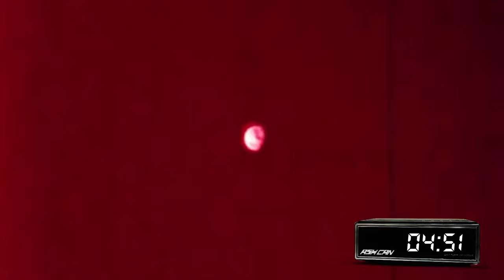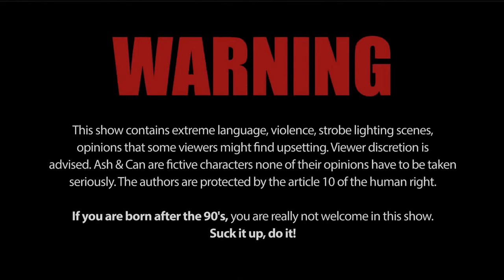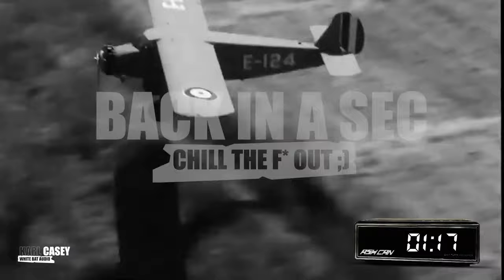BIOMUTANT - PART 03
This Channel politic:
   2021 is about supporting the research against dementia.

106 asked me to stop everything and wants to take over.

109 on his side wants to wait for the boat to be back in shape and
the different teams to calm down and rest after the recent intense events.